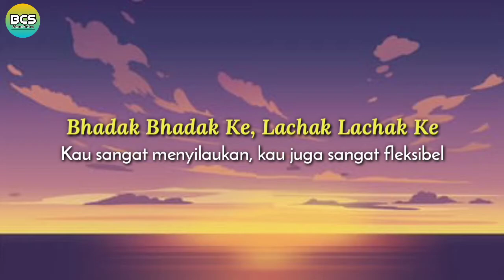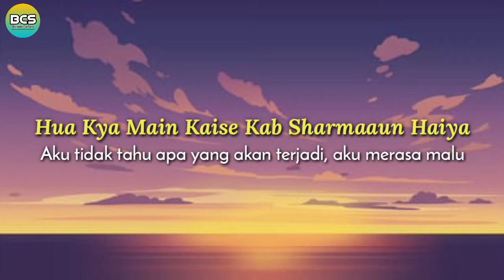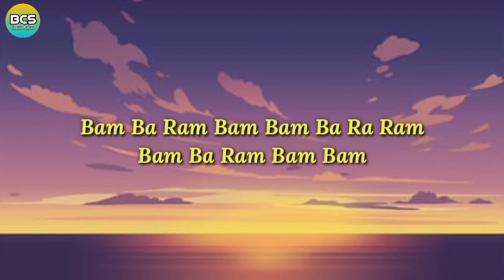Jatt Ludhiyane Da Lirik dan Terjemahan | Student Of The Year 2